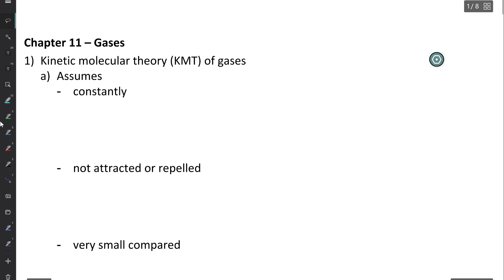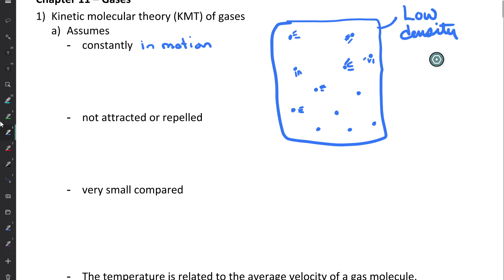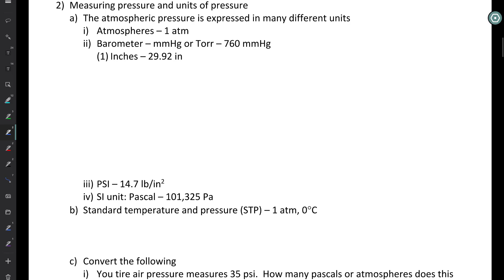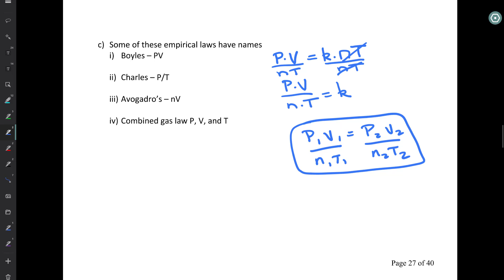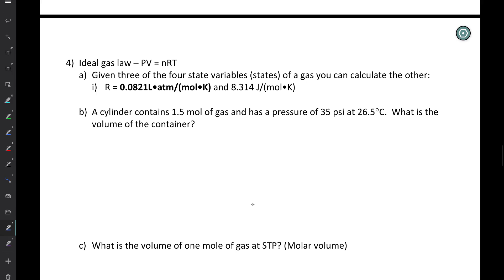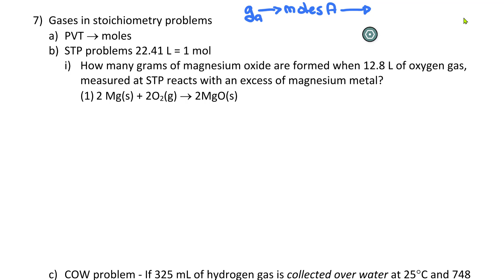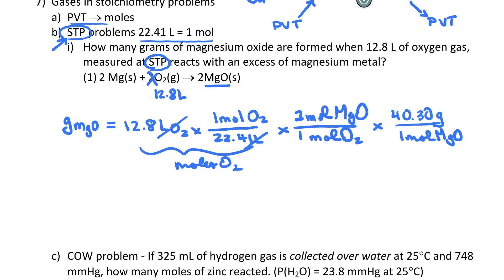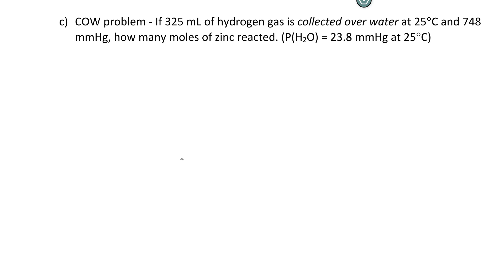Chem 3A Chapter 11 gasses